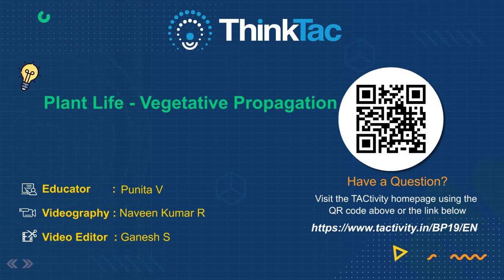Plant Life - Vegetative Propagation | ThinkTac | DIY Science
In vegetative propagation, new plants are produced from different vegetative parts of a plant, such as leaves, stems, buds, and roots. Here, we use wick-based irrigation system to grow a potato/onion plant by Vegetative Propagation, i.e. by planting directly in hydrated gel beads.